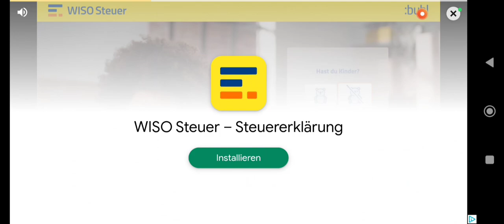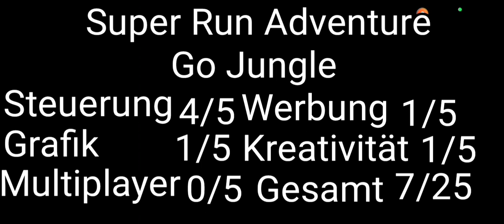Eine neue Super Mario Kopie 🤦 | Super Run Adventure Go Jungle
Hier kommt mal wieder eine Kopie des Kultspiels Super Mario. viel Spaß beim zusehen